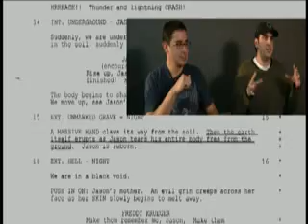Freddy vs. Jason alternate endings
Screenwriters Damian Shannon and Mark Swift, and more, talk about the possible endings to Freddy vs. Jason (2003).

Directed by: Ronny Yu
Starring: Robert Englund, Monica Keena, Jason Ritter, Kelly Rowland, Ken Kirzinger

Robert Englund reprises his role as the famous dream stalker, Freddy Krueger, who joins forces with fellow horror maven, Jason Voorhees, to create a new reign of terror on Elm Street, but the collaboration soon turns into a nightmarish face-off between the two.

Rated: R
Copyright: New Line Productions, Inc.